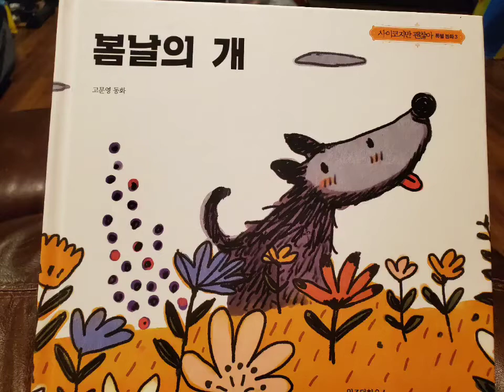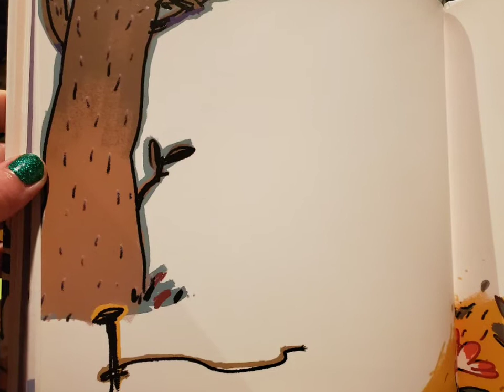The Cheerful Dog (Read in English) It's Okay to Not Be Okay